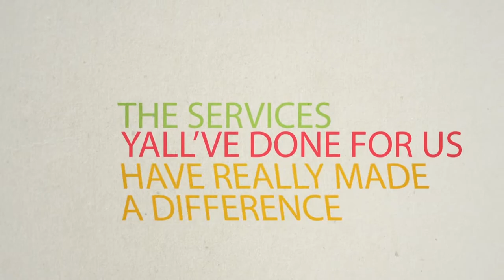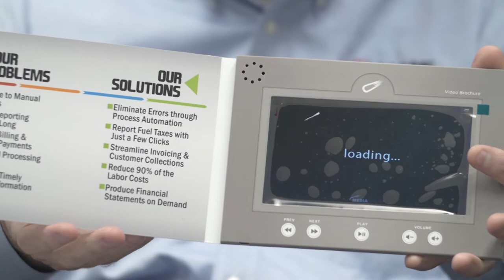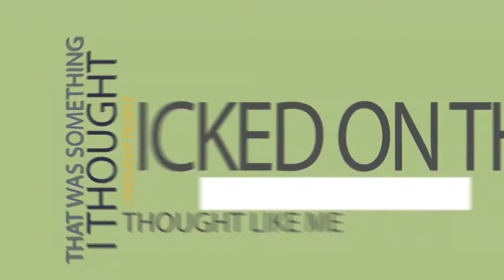Self Promotion and Presentation Reel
Active Media is a full-service marketing and advertising company specializing the video production and graphic design. Located in West Monroe, Louisiana, we create and place messages that sell.